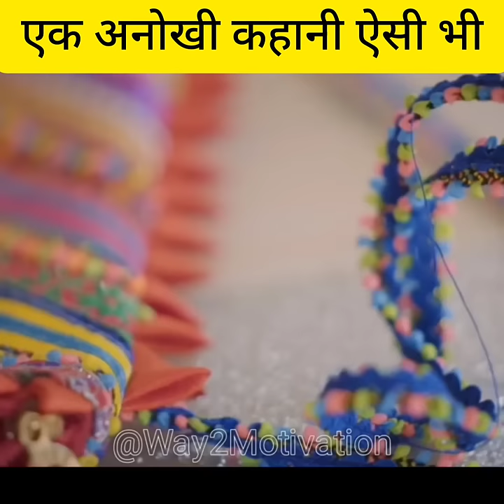एक अनोखी कहानी ऐसी भी 😳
Mic I Use